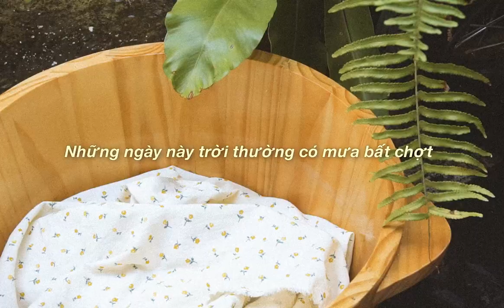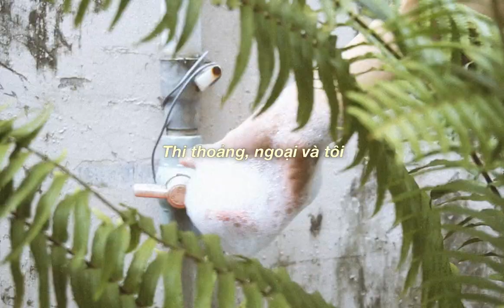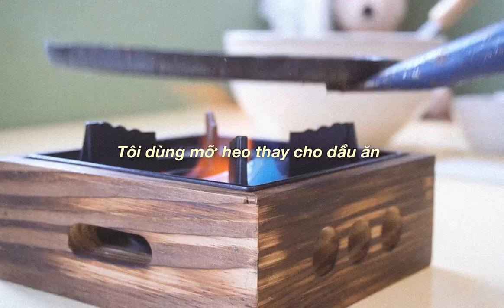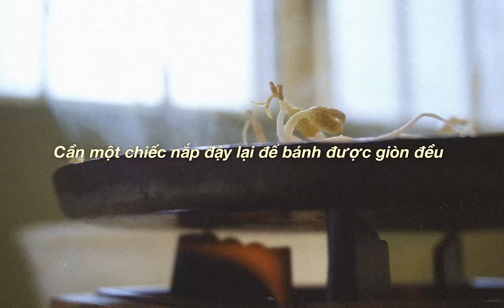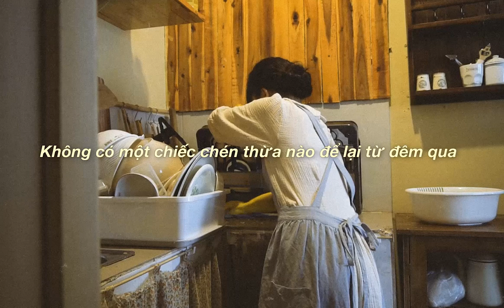Daily Vlog | Ngày Dọn Dẹp Tủ Bếp | Đổ Bánh Xèo Tại Nhà | CLEAN WITH ME | Conyday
Xin chào,
Ngày cuối tuần của bạn thế nào?
Tôi đã rất chăm chỉ với việc dọn dẹp nhà cửa.
Hi vọng chiếc video này mang lại cho bạn thêm cảm hứng để săn sóc không gian sống của bạn.
Hay chỉ đơn giản là ngồi xem tôi lau chùi đồ đạc và nghe những câu chuyện bâng quơ.
Cảm ơn các bạn vì đã luôn để lại những bình luận tích cực.
Mong bạn giữ gìn sức khoẻ và tâm trạng vui tươi.
Yêu dấu,
Như Ý

Another Summer - Atlas Kind
Ein Vogel Wollte Hochzeit Machen - Traditional
Hall of Receptions - Cercles Nouvelles
Harlig Ar Jorden - Traditional
Hyde Park Promenade - Sinfonietta Cinematica
Minuet in G Major (BWV Anh. 114) Version 1 - Traditional
Tales From The Vienna Woods - Traditional